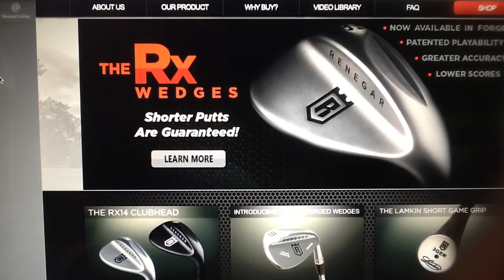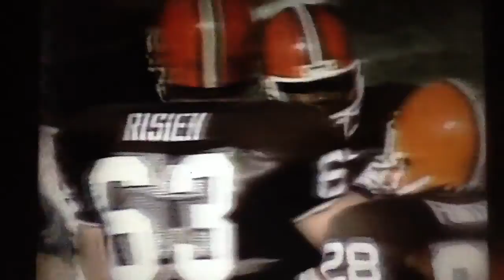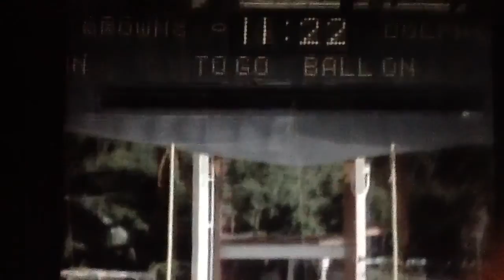NFL Runners today play 3 of the 5 dimensions. Ck out 5. 3 others to come by Byner & Mack. Promo EB21